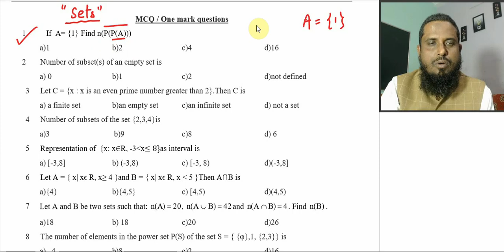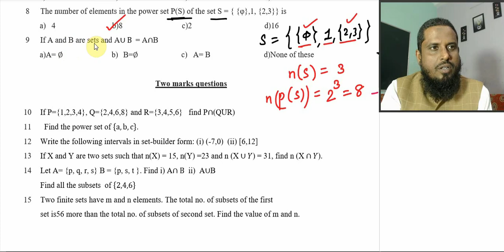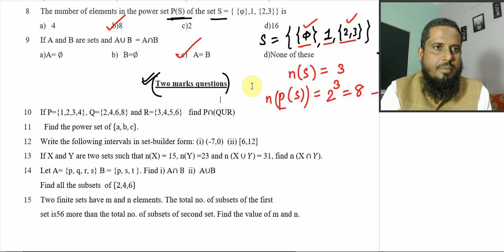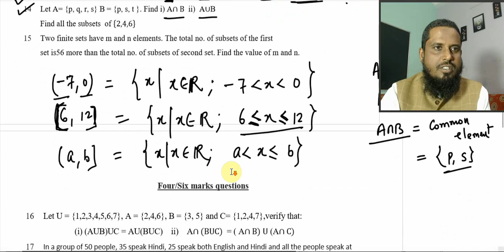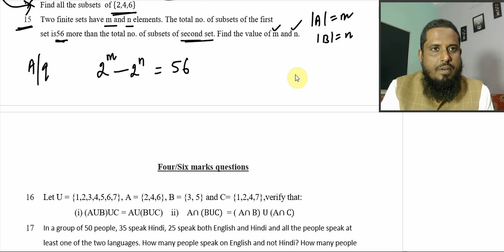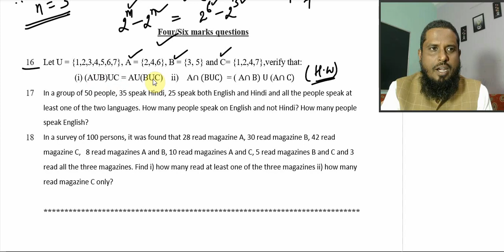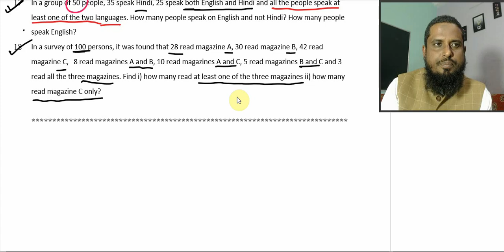Practice set - 03 worksheet of set theory basic revision, important questions of sets, short tricks